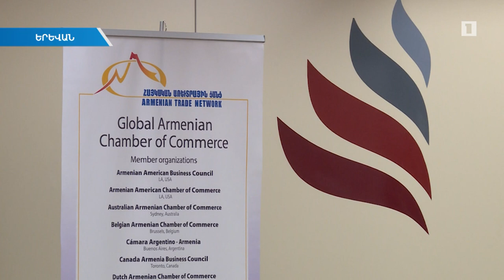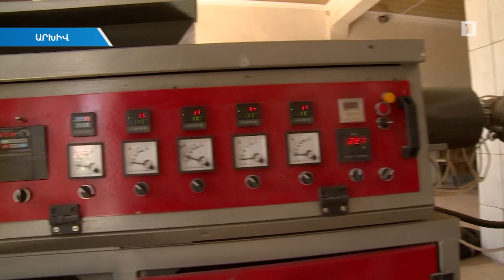Հայաստան է ժամանել 185 հայ գործարար